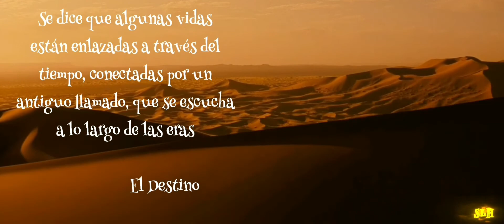Nickelback - Gotta be somebody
El Principe de Persia: Las arenas del tiempo.

El Principe Dastan emprende una feroz batalla para demostrar qué es inocente del crimen que se le acusa, junto a la princesa de Alamut Tamina se enfrentarán contra fuerzas oscuras para resguardar el poder de una daga antigua capaz de liberar las místicas arenas del tiempo, un regalo de los dioses que puede invertir el tiempo y permite a su poseedor regresar al pasado.